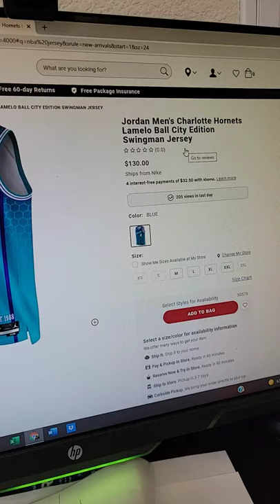Lamelo Ball Nike City Edition Swingman @Hibbett Sports